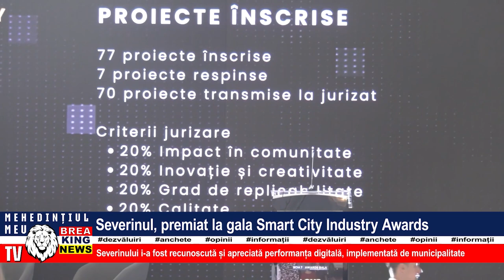SEVERINUL, PREMIAT LA GALA SMART CITY INDUSTRY AWARDS